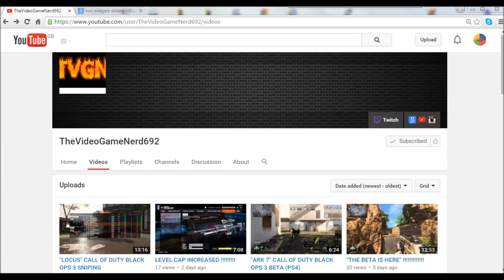SHOUT OUT ! SUBSCRIBE and Comment down below for a SHOUTOUT - Free Shoutout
If you enjoyed the video, SLAP that LIKE button! It really helps!

If you want to get sponsored and get REAL MONEY FAST follow this

Todays Advanced Warfare Gitches Shows: COD AW Glitches -

 Founder -

Take a look at some of my Advanced Warfare Glitches Playlists below

Easy DNA Bomb method ( Glitches )

Advanced Warfare Glitches :
In construction ;)